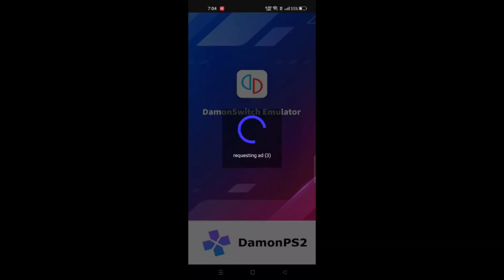Fifa 23 on Damon Switch Emulator Realme GT Master Edition